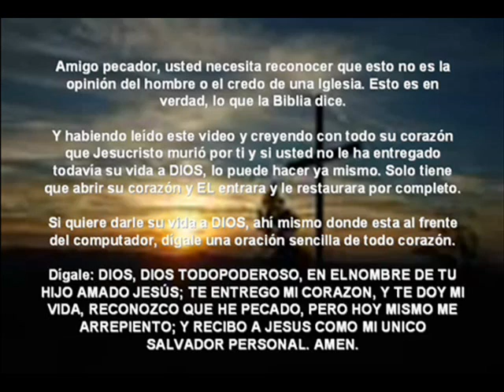Pactos De Dios Con El Hombre (אמות מידה של אלוהים עם גבר)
Pactos De Dios Con El Hombre